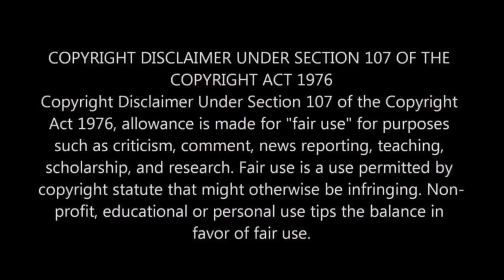🎀🤩SRI GANESA TN PRIVATE BUS🤩 DELTA KOMBAN | THANJAI-VELANKANNI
Map mod: Pro BD Bangaladesh Map 1.31
Creator: Sultan Mahmud
Edited: Imtiaz Anik

Fix by:  @BIJUMON

Password: Watchvideo Carefully 😊

🔥For Bussid: (SK BUSSID LIVERY)

Other Links: ⏬